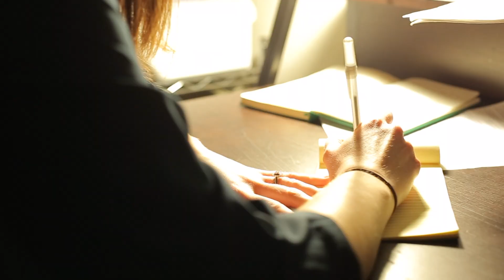How to Start Making Movies - Filmmaking 101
To kick off the start of the new Reel Filmmaking channel, independent video enthusiast Corey Tindall gives a crash course in the fundamentals of filmmaking. In this episode Corey covers what cameras to use, what type of computer and software you need to edit video, how to get good audio, and how to plan a video shoot!

Gear referenced in this video:

Hit Film Express for free!!

Canon 5D Mark iii

Canon 60D

Focusrite Scarlett Solo